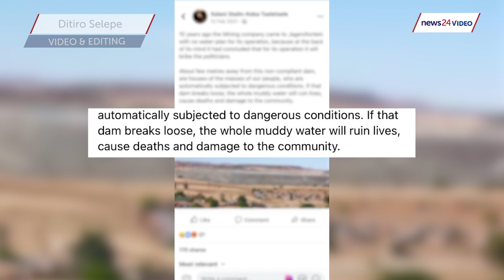WATCH | Jagersfontein dam: Mining company says pictures taken days before collapse showed no risk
Tragedy struck in the sleepy town of Jagersfontein when a tailings dam wall broke over the weekend.
Some 51 houses had been destroyed and 113 others affected.
The total number of people displaced stood at 399. One person died.
But a local councillor had raised concerns on social media as early as 2021.
Jagersfontein Developments has since made R20 million available for disaster relief.